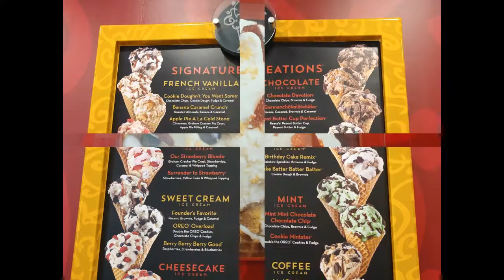Cold Stone Creamery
Cold Stone Creamery   We love ice cream and at the Cold Stone Creamery it is always a special treat. You pick out the flavor of ice cream that you want. Move on into the toppings, plenty to choose from. So then your ice cream and all the toppings that you choose are mixed together on a cold stone. Hence the name Cold Stone Creamery.   Our family and our adventures. Come watch the fun.